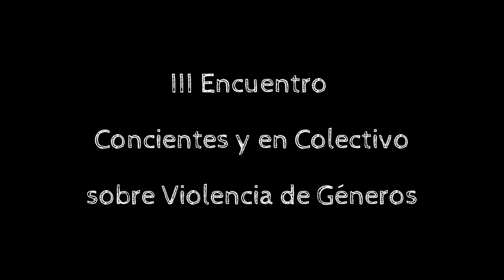20130930 EXTRACTO III Encuentro Violencia de Generos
EXTRACTO DE LOS VIDEOS DEL III Encuentro "Concientes y en Colectivo" de Violencia de Géneros. Realizado en San Lorenzo, Santa Fe. Declarado De Interés por el Concejo Municipal. Organizado por el Periodista Ricardo Fernández